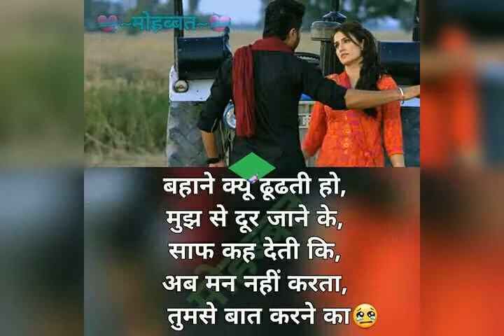Hue bechan pehle bar